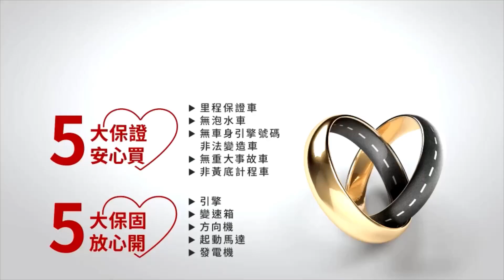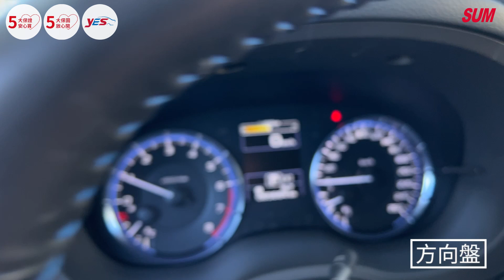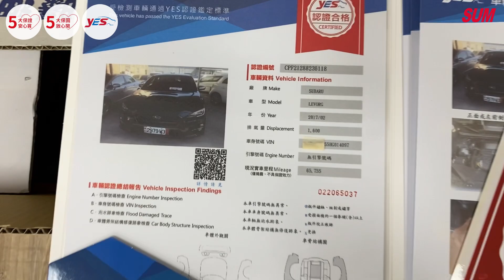【SUM中古車】SUBARU LEVORG 2017年|按鈕式發車 定速 倒車雷達 倒車顯影 BSM 怠速熄火 電動後視鏡 後視鏡方向指示燈 電動座椅 方向盤快控 恆溫空調 天窗|台南市 愛傌汽車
車商資訊：SUM愛傌汽車 陳性裕先生
連絡資訊：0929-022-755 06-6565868 LINE: @lxr5873c
車輛資訊：SUBARU LEVORG 2017年
車輛售價：85.8萬
車商地址： 臺南市新營區復興路325-1號